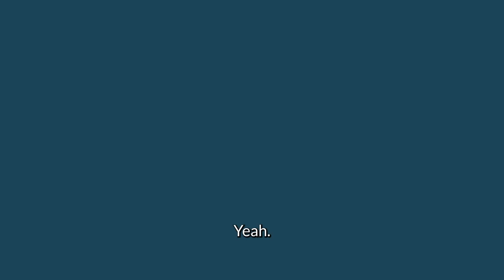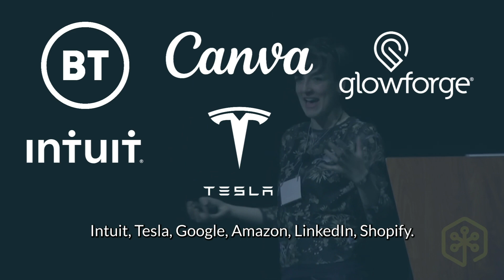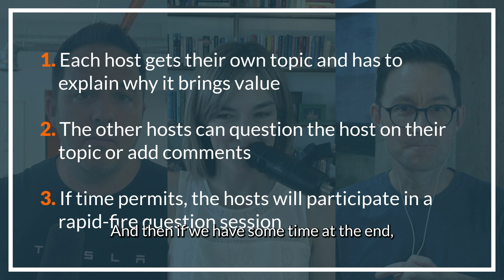Subtle Art of Deliberate Confusion, Advanced Thought Leadership Tactics, AI Chat Priming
Andy Crestodina, Chris Carr & Guest Host: Joanna Wiebe

Chapters:
0:00 Introduction to Joanna Wiebe
3:03 Money Words | The Subtle Art of Deliberate Confusion
32:34 Creating Tension | How Thought Leaders use strong opinions to plant their flag
50:03 Chat Priming | How to import background context to help AI Sound like you and your brand
1:02:43 Speed Round | The Risks of AI Developing Human-Like Relationships
1:09:44 Outro